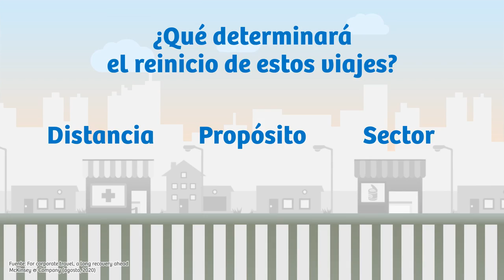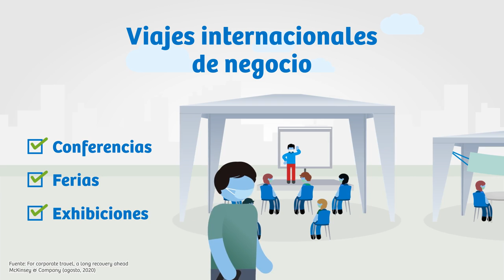¿Qué se prevé para el turismo de negocios?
TurismoIn | Cconoce las tres condiciones que determinarían el reinicio en fases de esta práctica y cómo pueden prepararse las empresas del sector según la consultora McKinsey & Company.